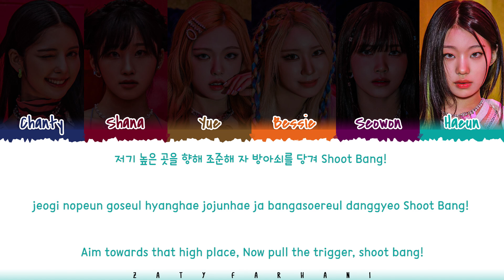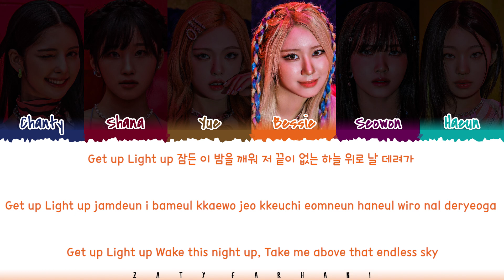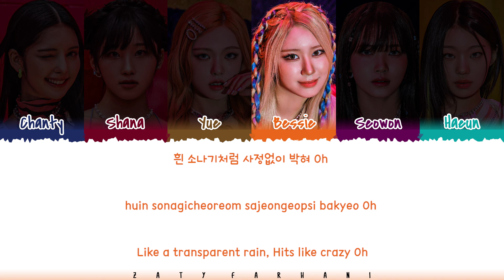Lapillus (라필루스) - 'GRATATA' Lyrics [Color Coded_Han_Rom_Eng]